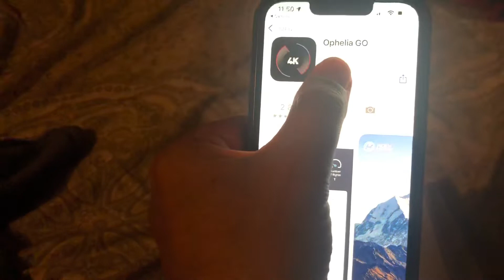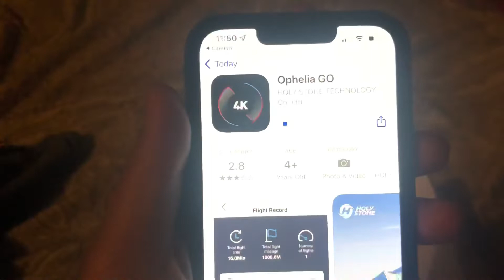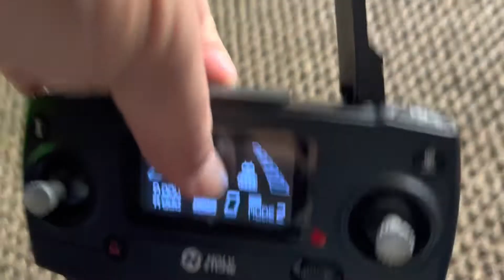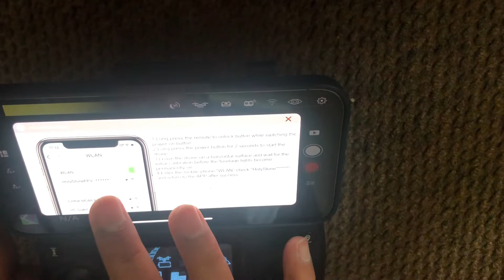Holy stone 4K UHD Drone set up, configuration | first flying experience